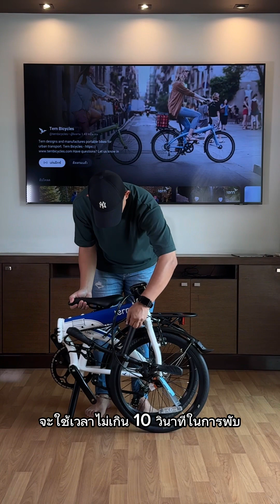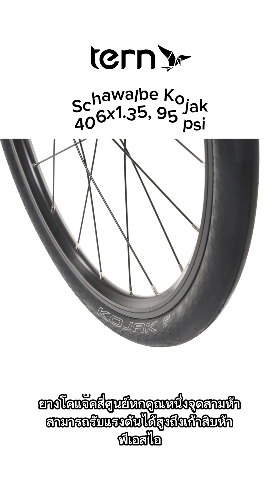รีวิว Tern Link N8 ฉบับฉับไว ใน 3 นาที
จักรยานพับสาย Commuter ตัวสุดคุ้ม Tern Link N8 ที่จัดเต็มทั้งสเป็ค และเทคโนโลยี มีอะไรน่าสนใจไปดูกัน